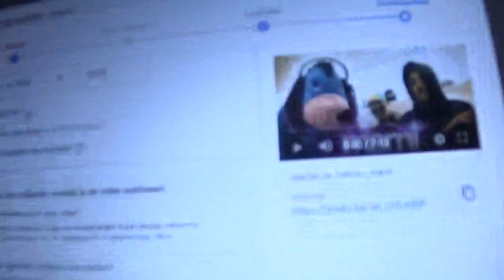reacten op ‘2mile - anna montana’